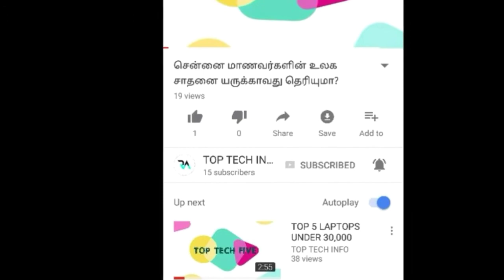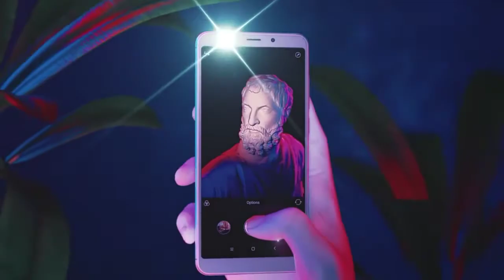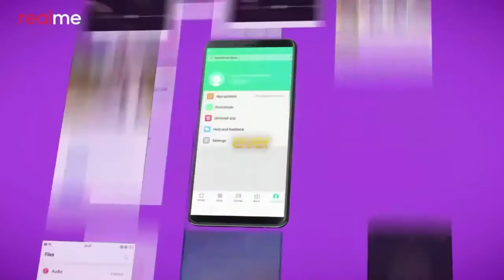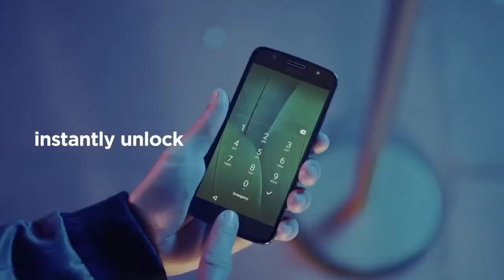Best Smartphone Under 10,000/-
A to Z INFORMATION